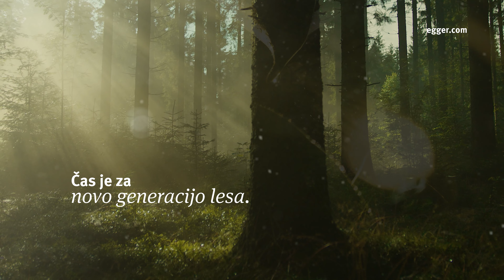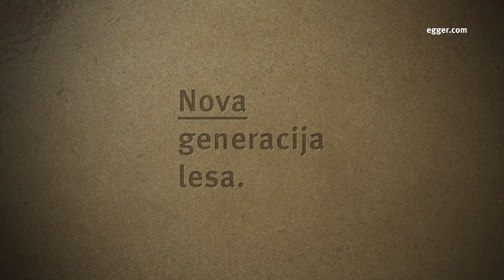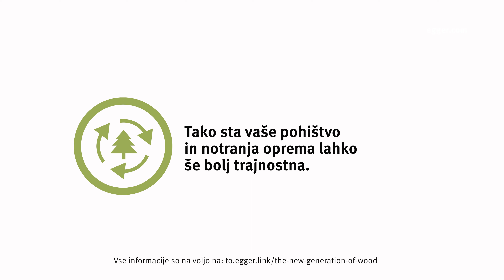Nova generacija lesa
Eden najbolj trajnostnih materialov na svetu: danes še bolj trajnosten.

Naše iverne plošče zdaj vsebujejo še več lesa iz krožnega gospodarstva in se lahko v celoti reciklirajo, vsa veziva pa so proizvedena z uporabo zelene električne energije. Z novo generacijo lesa bosta vaše pohištvo in notranja oprema še bolj trajnostna.